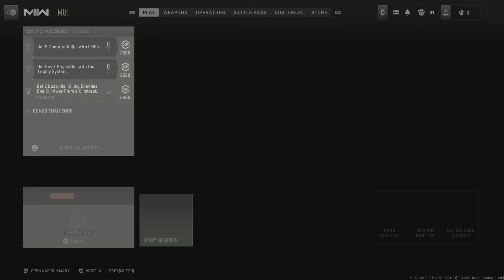Call of Duty_20231106150405